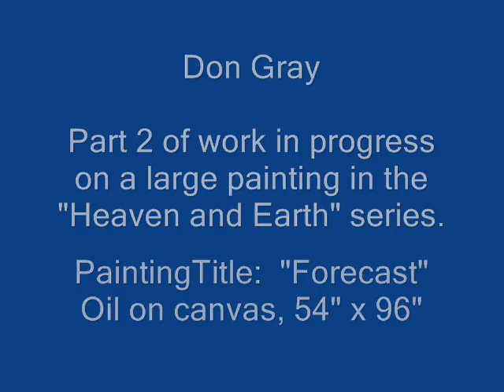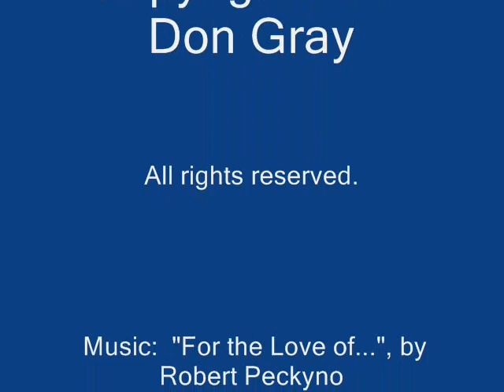Large work in progress, part 2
Ongoing process of completing "Forecast (Heaven and Earth)", by Don Gray-- a 54" x 96" oil painting on canvas.  The painting was worked on from early December 2010 to early February, 2011.